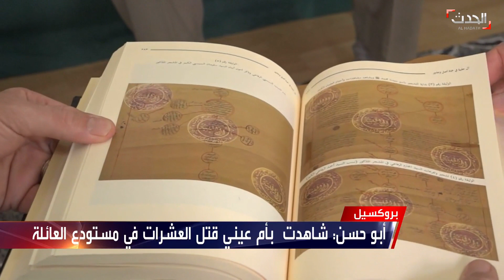نشرة 15 غرينيتش | الكاظمي في الرياض.. الزيارة الرسمية الأولى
نشرة 15 غرينيتش | الأربعاء 31 مارس 2021